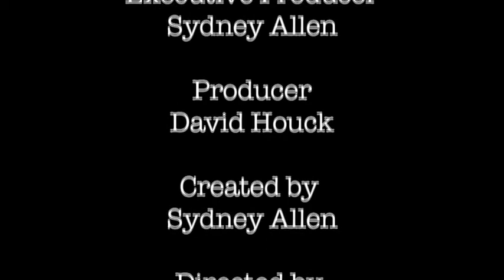Actor's Nightmare Episode 19: "Tantamount to Sexual Harassment"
In which Aaron Rathbun, Amy Meyers, and Mark Crotzer tell of backstage horrors and onstage kisses.